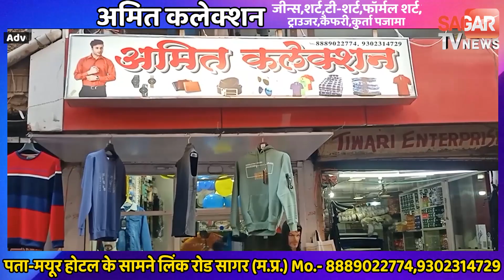नेशनल हाईवे पर बस चालक की लापरवाही दर्जनों यात्री पहुंचे अस्पताल || SAGAR TV NEWS